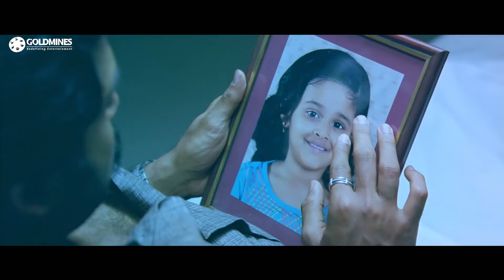तमन्ना भाटिया का फ़ोन आते ही कार्थी उसे मिलने के लिए दौड़ा